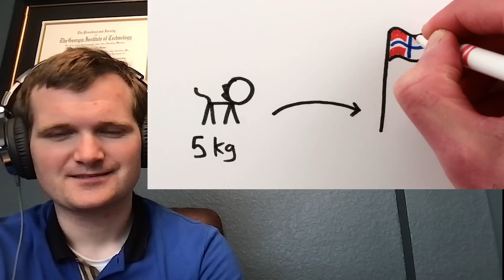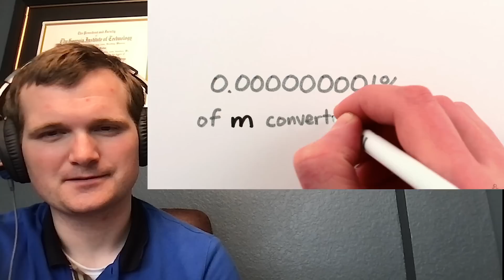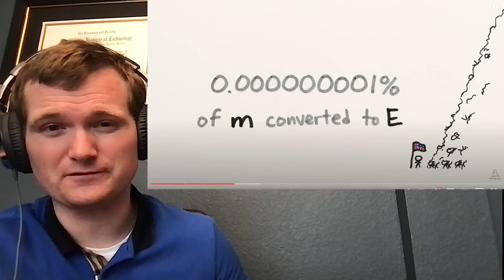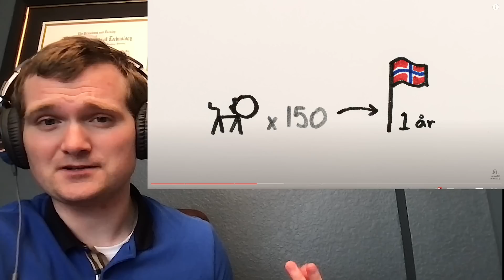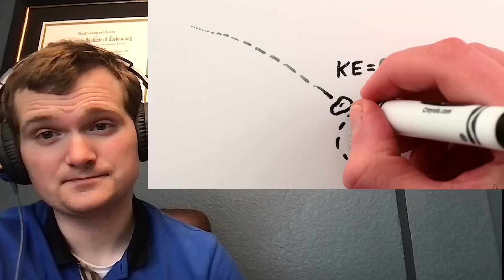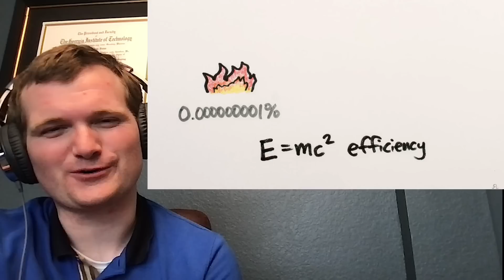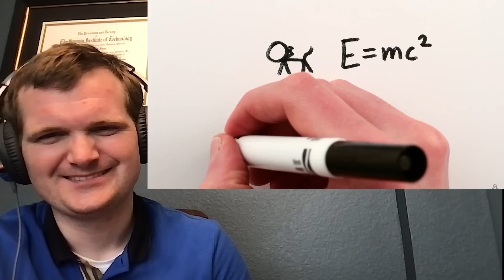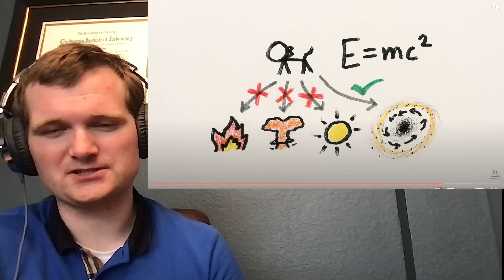Nuclear Engineer Reacts to MinutePhysics "The Unreasonable Efficiency of Black Holes"